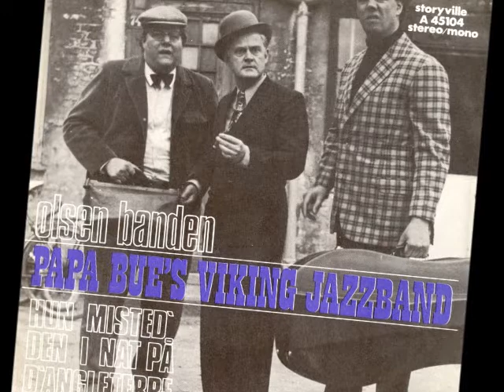Papa Bue's Viking Jazzband - Christopher Columbus